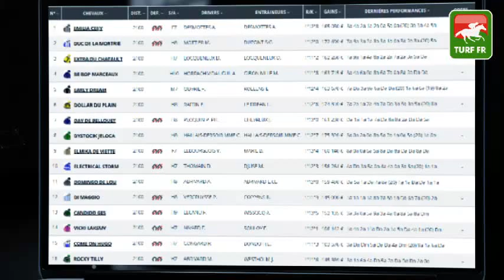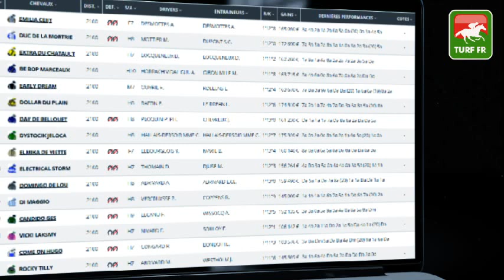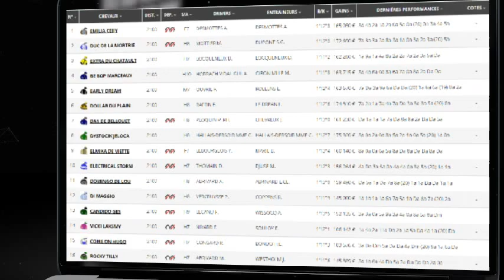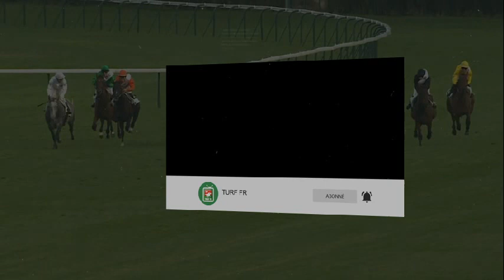Minute Quinté TURF FR : PRIX DIOTIMA - Vendredi 3 Septembre 2021 - Paris Vincennes 🏇 PMU #251594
🥇 Retrouvez le pronostic exclusif de notre expert Turf Lucius Simenon pour le PRIX DIOTIMA le Vendredi 3 Septembre 2021 à l'hippodrome de Paris Vincennes en France.

✅ NOS LOGICIELS TURF :
✔️ Logiciel TURF INFO Professionnel Edition: